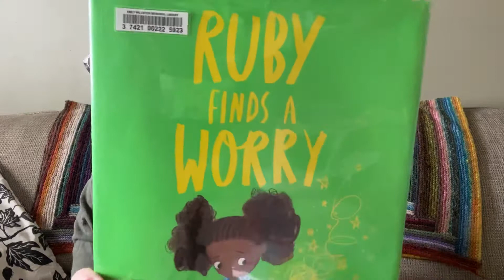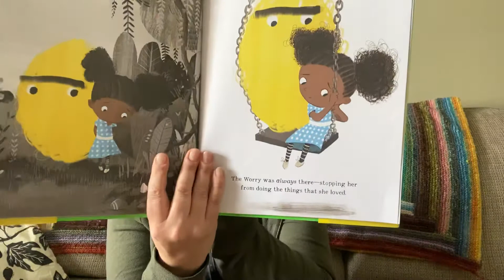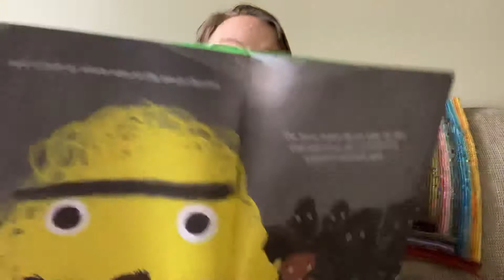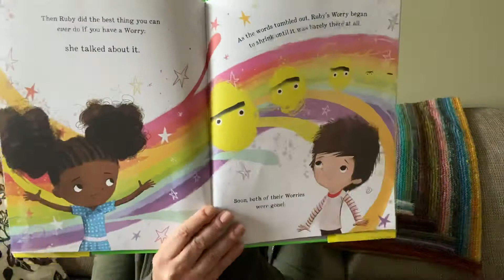Ruby Finds a Worry